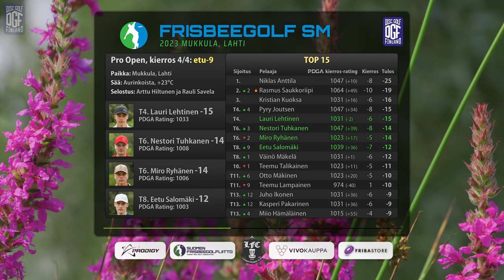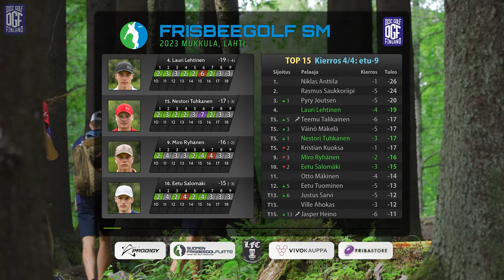Frisbeegolf SM 2023 finaali K4E9, Lauri Lehtinen, Miro Ryhänen, Nestori Tuhkanen, Eetu Salomäki | 4K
Frisbeegolfin 2023 Suomenmestaruuskilpailujen 4. kierroksen (finaali) etuysi. Mukkula Discgolfpark, Lahti. Pelattu 6.8.2023.

00:00 Intro
01:04 Pelaajat ja top-listat
02:05 Nestori Tuhkasen haastattelu
02:56 Lauri Lehtisen haastattelu
03:17 Väylä 1
07:03 Väylä 2
11:17 Väylä 3
14:11 Väylä 4
17:02 Väylä 5
19:34 Väylä 6
25:11 Väylä 7
28:23 Väylä 8
31:52 Väylä 9
35:14 Pelaajat ja top-listat
36:01 Tekijät

Jokaisella kierroksella arvotaan Patronien kesken yksi Disc Golf Finlandin nimikkokiekko. Arvonta löytyy kunkin kierroksen väylän 17 lopussa. Arvontaan osallistuvat automaattisesti Disc Golf Finlandin kaikki aktiiviset Patronit. Voittajille annetaan viikko aikaa nähdä arvonta itse, jonka jälkeen otamme yhteyttä Patreonin kautta. Sama henkilö ei voi voittaa kahta kertaa saman osakilpailun aikana. Postitus vain Suomeen. Kiekkoja voi myös ostaa Powergripin verkkokaupasta

Drone-pilotti: Henri Christensen
Ohjelmointi: Jani Askolin
Reaktiokamera: Jurian Törnroth
Korikamera ja videoeditointi: Sampsa Villman
Valokuvat: Ilja Balabin, Sampsa Villman ja Jurian Törnroth